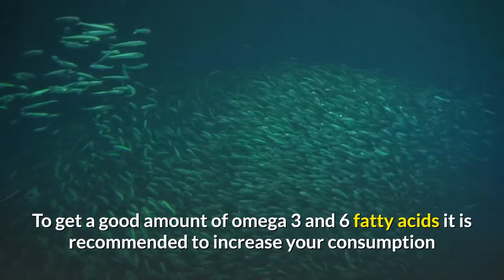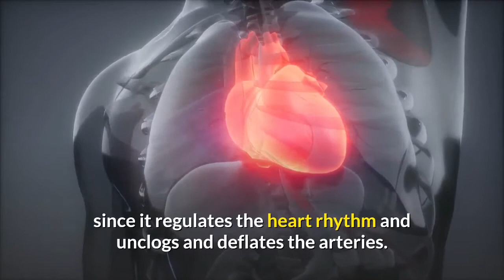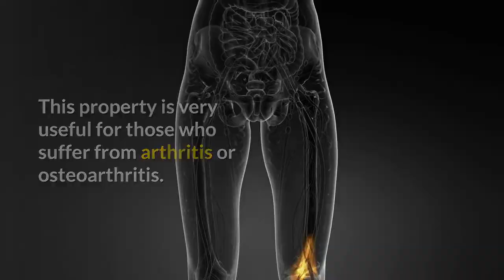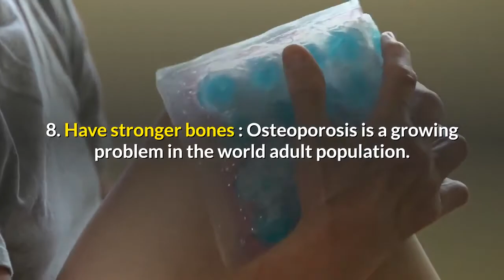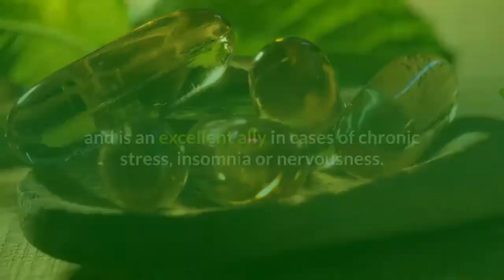Omega 3 Fish Oil Benefits : Top 10 Health Benefits You Should Know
Fish oil is very popular due to its high content of omega 3 fatty acids. These have benefits for the brain, the heart, as well as for general health.

Although the fish oils are currently sold in capsule form, it is also important to consume the fish, since the supplement alone does not act in the same way. To get a good amount of omega 3 and 6 fatty acids it is recommended to increase your consumption of the following; Mackerel, Sardine, Salmon, Herring, Tuna and Trout.

In this video, you will discover the top 10 health benefits of fish oils and why you should consume them to feel healthier and stronger.